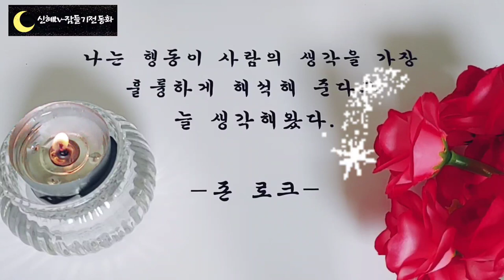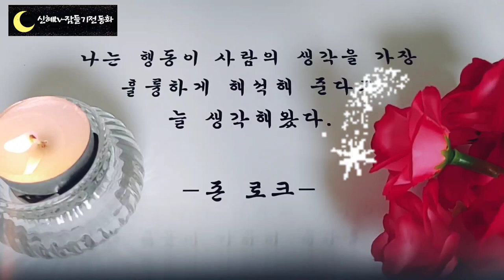🧡듣다보면 잠드는 옛날이야기🩵/남편을 살린 아내의 사랑/중간광고없음/전래동화/오디오북/수면동화/옛날이야기/동화/신혜tv/잠자리동화/야담/설화/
남편을 살린 아내의 사랑(0:00)
다시 만난 두 형제 (12:26)
동물말이 들리는 아이 (24:46)
커다란 무(35:32)
인현왕후(40:13)
이야기정리,의견(59:13)

 오봉산 이야기에서 부부는 건강을 되찾고 행복하게 살게 되었지요.
서로를 자신의 몸보다 아끼고 사랑하는 마음에 하늘이 감동한 것일까요.
스님이 말한 오봉산은 겉으로는 다소 손가락을 뜻하지만 속으로는. 지극한 부부의 사랑을 뜻하는 것일 것입니다. 사람이 사람을 사랑하는 지극한 마음은 한 해도 감동시키는 엄청난 것이랍니다.